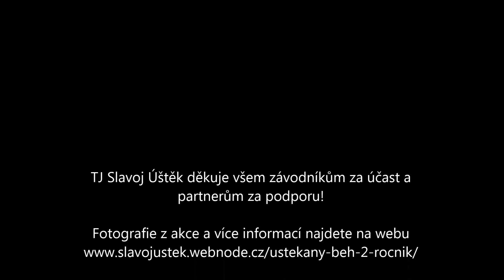ÚŠTĚKaný běh 2018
Slavoj Úštěk pořádal 12. května 2018 2. ročník ÚŠTĚKaného běhu.